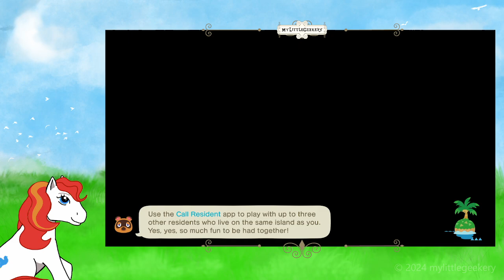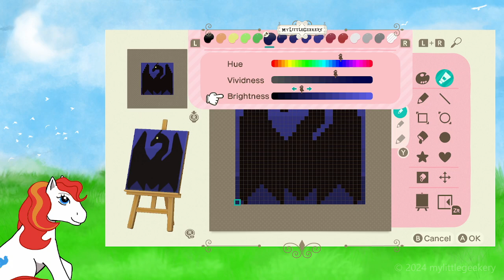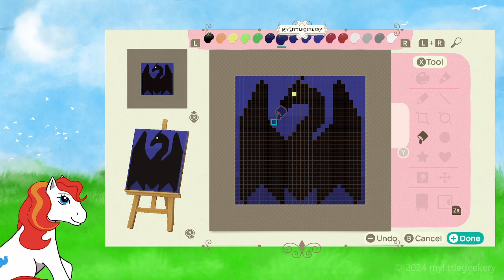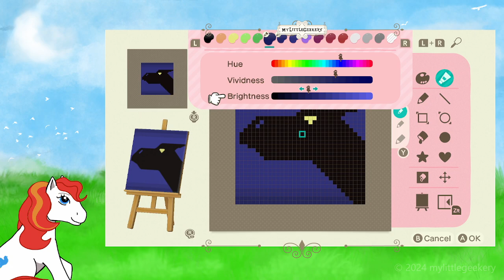Some MORE Random Animal Crossing New Horizons